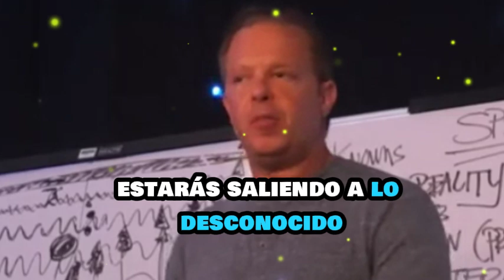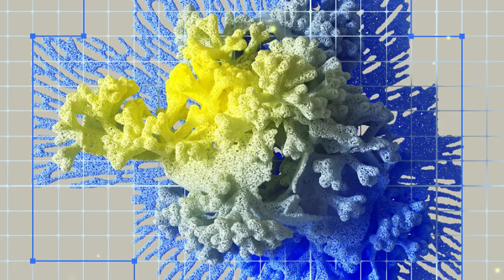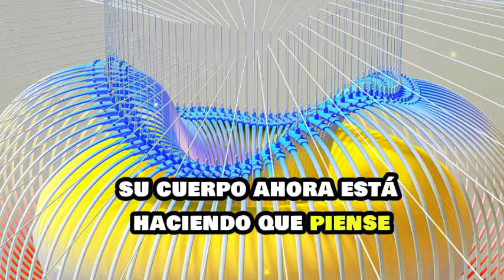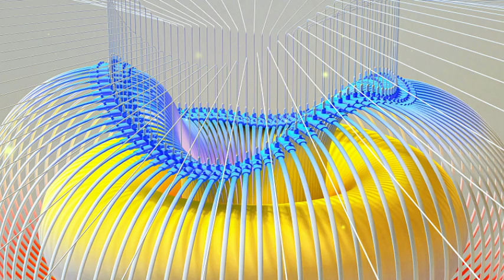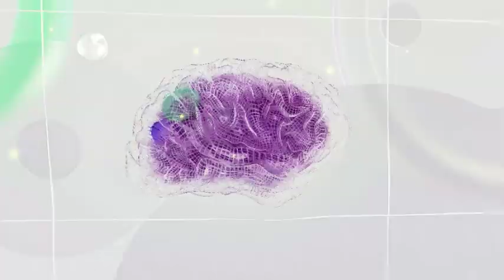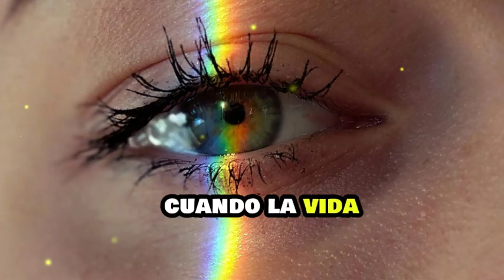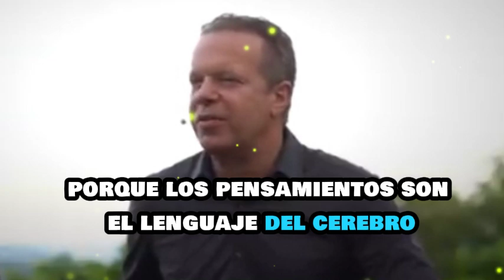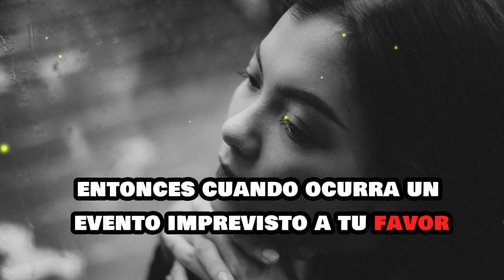Relájate y Confía. Joe Dispenza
Bienvenidos a este inspirador video basado en las enseñanzas del Dr. Joe Dispenza. Aquí, exploramos conceptos clave sobre cómo nuestros pensamientos y sentimientos afectan nuestra realidad, y cómo podemos transformar nuestras vidas al cambiar nuestra mentalidad.

La Dificultad del Cambio: Aprende por qué es tan difícil cambiar y cómo superar esa resistencia.
Pensamientos y Sentimientos: Descubre cómo nuestros pensamientos crean sentimientos y viceversa, y cómo este ciclo determina nuestro estado de ser.
La Coherencia Entre Mente y Cuerpo: La importancia de alinear nuestros pensamientos y sentimientos para manifestar nuestros deseos.
La Práctica y la Visualización: Cómo la repetición y la visualización pueden reprogramar nuestra mente y crear nuevos hábitos.
Superando el Viejo Yo: Entiende el proceso de dejar atrás la antigua identidad y convertirte en una nueva persona.
Cambiar el Entorno Interno para Transformar el Externo: Cómo cambiar nuestro estado interno puede influir en nuestra realidad externa.
La Sorpresa Cuántica: La magia de las manifestaciones inesperadas y cómo confiar en el proceso.
¿Quién es Dr. Joe Dispenza?
Dr. Joe Dispenza es un conferencista internacional, investigador, consultor corporativo, autor y educador que ha sido invitado a hablar en más de 32 países en cinco continentes. Su estilo fácil de entender, alentador y compasivo ha educado a miles de personas, detallando cómo pueden reprogramar sus cerebros y reacondicionar sus cuerpos para realizar cambios duraderos.
Si te ha gustado este video, dale un "me gusta" y compártelo con tus amigos. Déjanos tus comentarios y cuéntanos cómo estas enseñanzas han impactado tu vida.